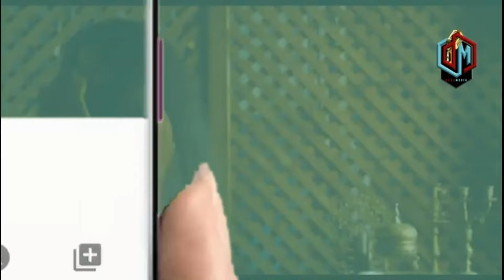MASHABIKI WAMCHARUKIA ZUCHU KISA UJUMBE ALOANDIKA WAKUDAI ASIOMBWE PICHA NA MASHABIKI KWAUZURI GANI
money ajiunga tena na HARMONIZE nbu DIAMOND NA ZUCHU walichokifanya mwezi huu mtukufu

DiamondPlatnumz - Somebody
DiamondPlatnumz - Fine
DiamondPlatnumz - LOYAL
DiamondPlatnumz - WONDER
DiamondPlatnumz - NAWAZA

MABANTU - Utamu
DiamondPlatnumz - jeje
DiamondPlatnumz Naanzaje